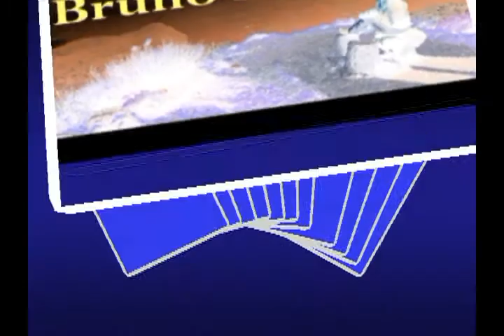100 Mancineide Esposito